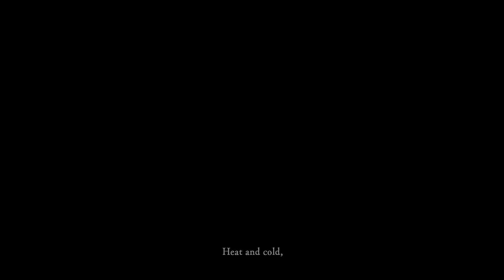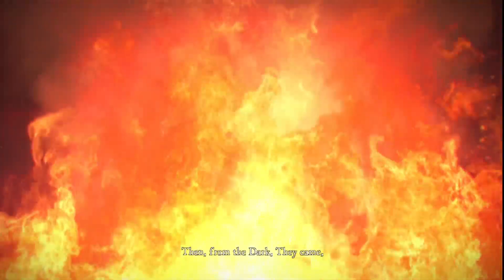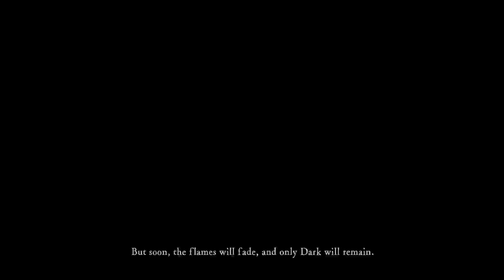Dark Souls(The Noob Way)